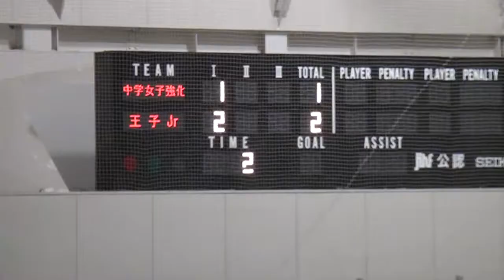2017y1213@苫小牧中学ホッケー王子jr（１年）5 vs 1 苫小牧中学女子（１～３年）カット版